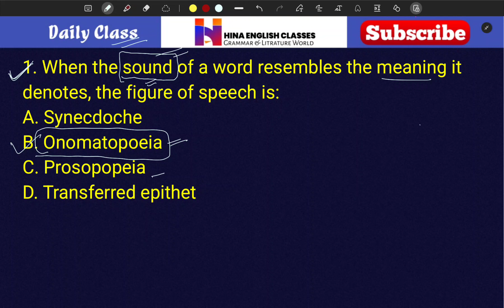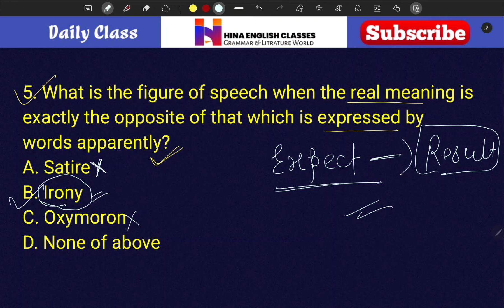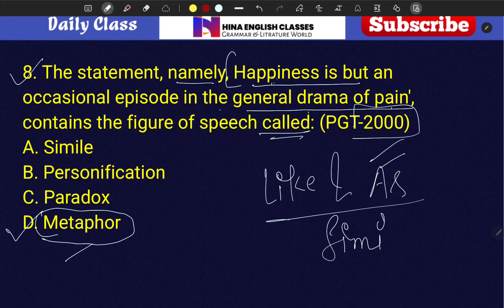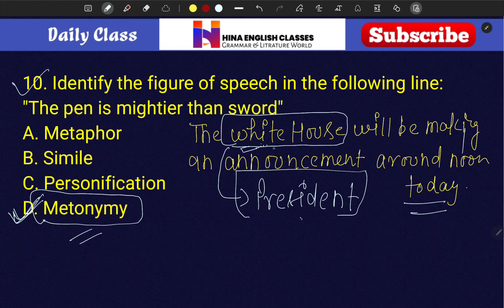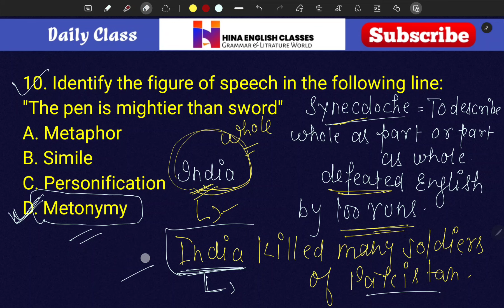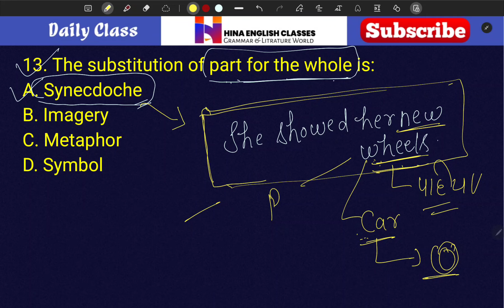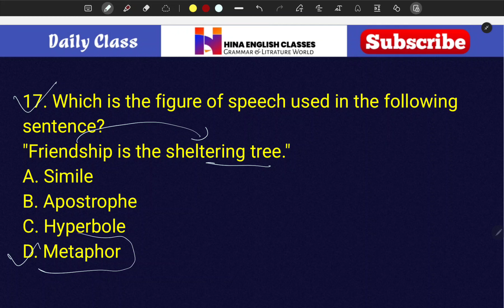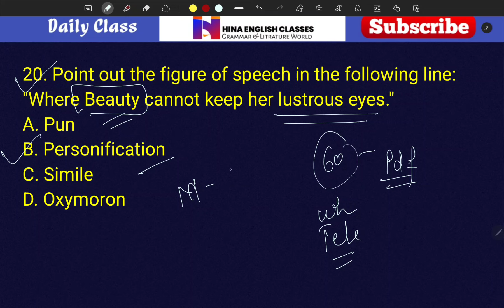🪙 Figure of Speech in English Literature | Top MCQs Let's Practice | Hina English Classes